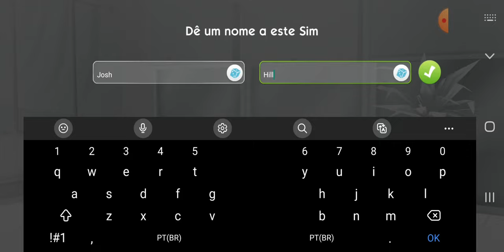the sims móvel novo sim no the sims Mobile Gameplay Fácil - the sims mobile gameplay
CRIANDO O MEU SIM NO THE SIMS
como criar um novo sim no the simsMobileGameplay

ESSE é o MEU Diário VIRTUAL ! 2000 D.C

The Dark Glow of the Mountains de Chris Zabriskie é licenciada de acordo com a licença Atribuição 4.0 da Creative Commons.